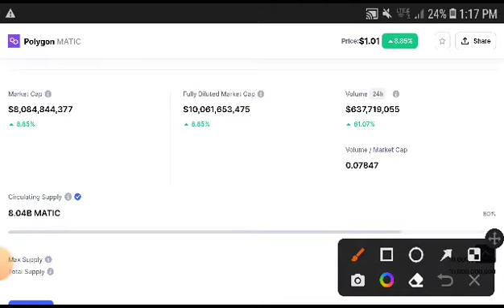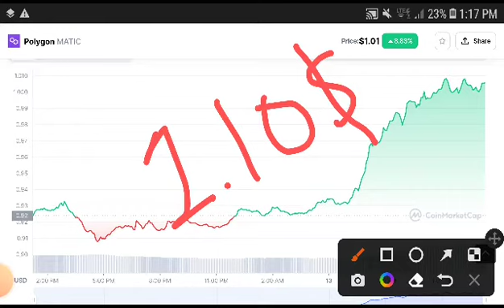Polygon Next Move Prediction! Polygon Price Prediction! Polygon News Today